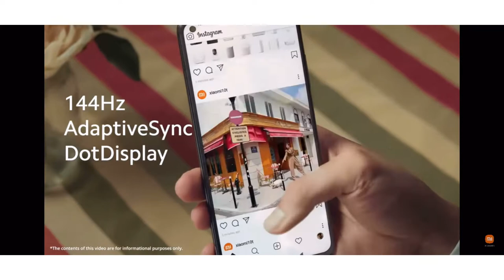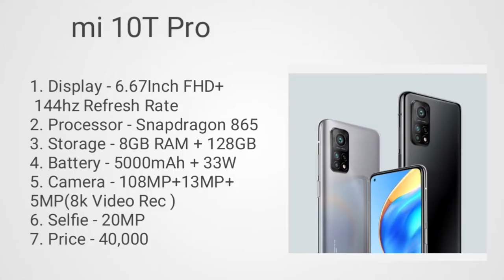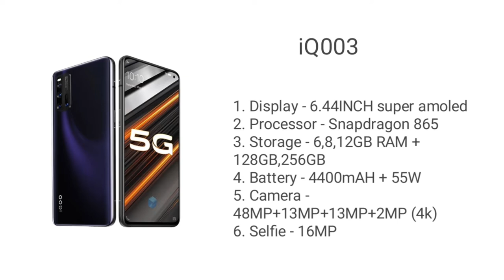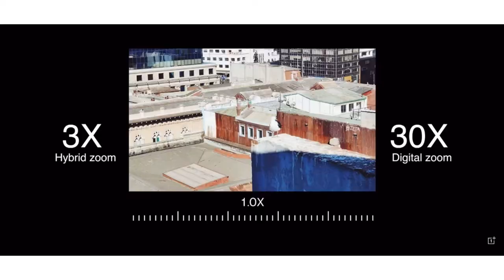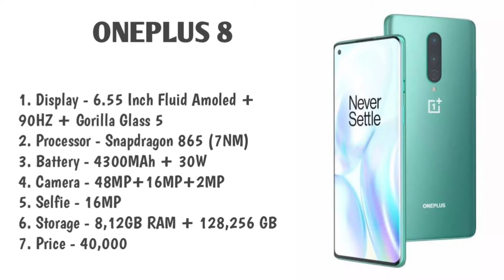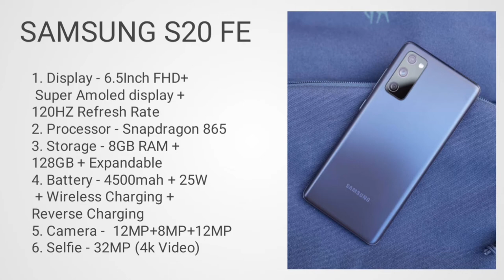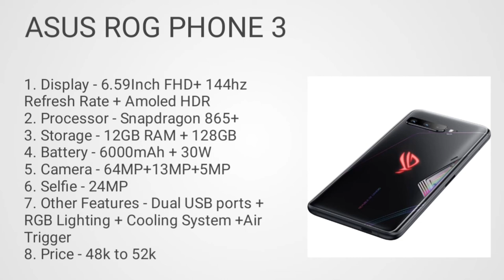Top 3 camera smartphone under 40000. Top best camera smartphone under 40000.Camera smartphones under